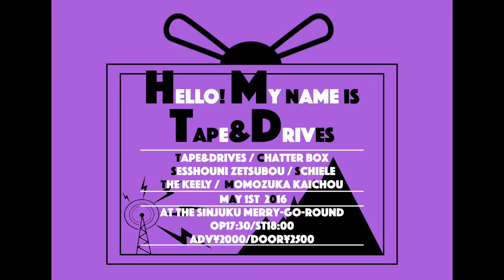TAPE & DRIVES - Breed(NIRVANA cover)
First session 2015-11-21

We are TAPE&DRIVES from JAPAN.

SPECIAL EVENT↓↓↓
『hello! my name is TAPE&DRIVES』
Sunday May 1st
@Sinjuku MERRY-GO-ROUND
OP17:30 / ST18:00.
ADV¥2000 / DOOR¥2500

~ACT~
TAPE&DRIVES /The Keeley / CHATTERBOX
 殺生に絶望 / Schiele / ももづか怪鳥

〒160-0022
東京都新宿区新宿1-31-3
ダイアパレス新宿1丁目B-107号